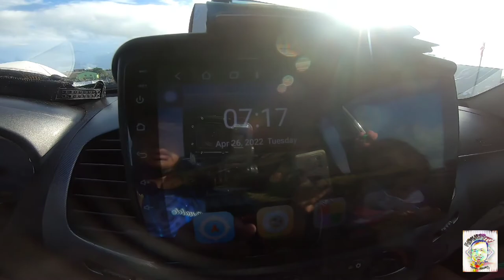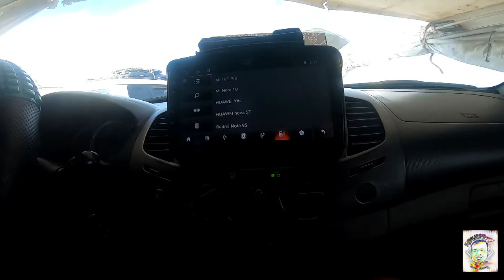Byaheng Bulan Sorsogon to San Jacinto Masbate | Rhandzmoto Vlog